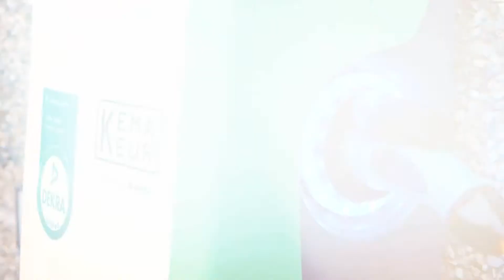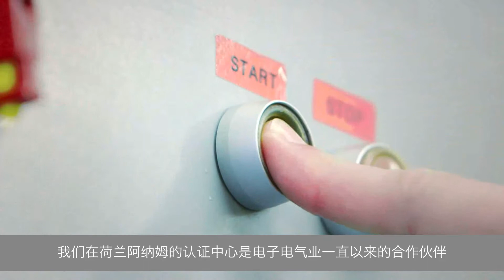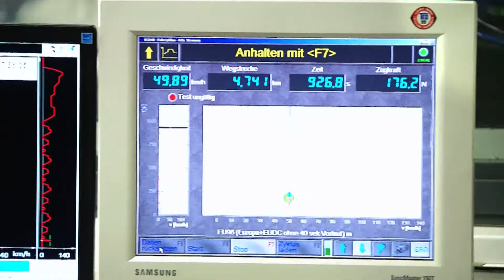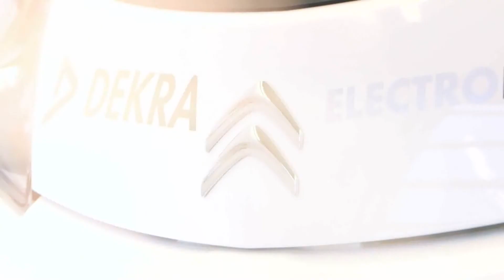DEKRA e-mobility (traditional chinese subtitle)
With more than 90 years of experience and passion DEKRA also ranks in the first line in the area of e-mobility. Whatever the future will bring. With DEKRA you will drive safely in the future, too.